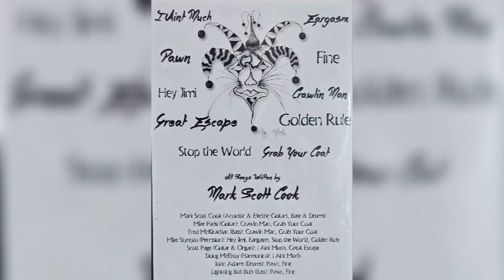I ain't much by Mark Scott Cook